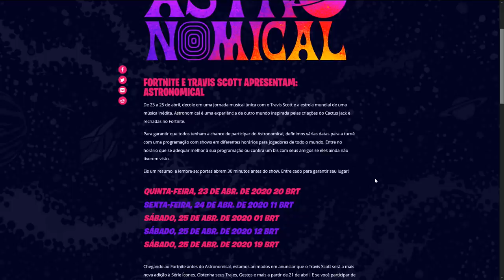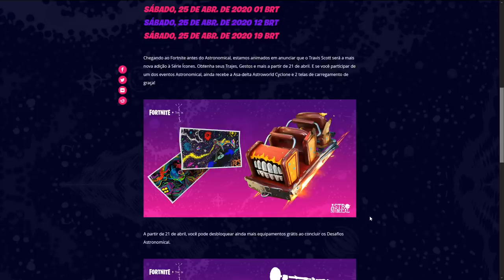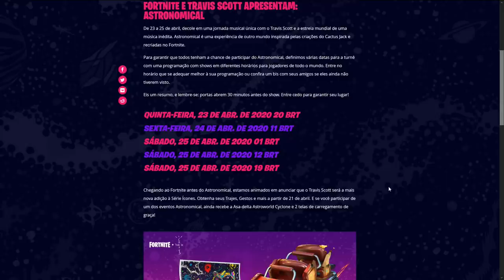FORTNITE - SHOW OFICIAL TRAVIS SCOTT, ITENS GRÁTIS e EVENTOS AO VIVO?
Teaser evento ao vivo Travis Scott no Fortnite Battle Royale.